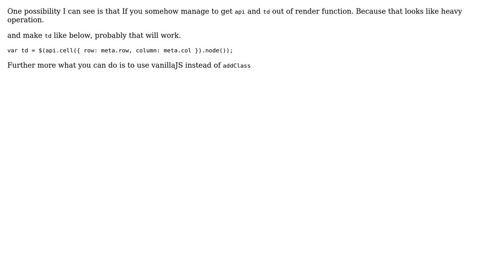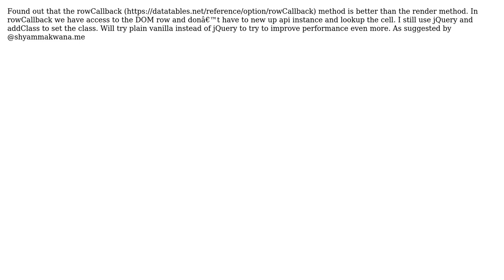Improve DataTable performance when modifying class of cell (2 Solutions!!)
Improve DataTable performance when modifying class of cell

With thanks & praise to God, and with thanks to the many people who have made this project possible! You are responsible for your own actions.